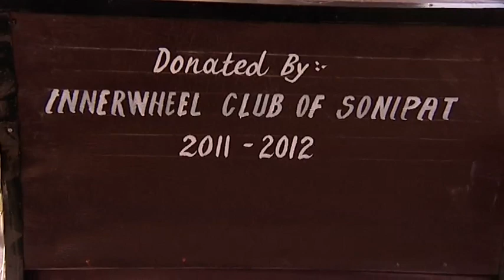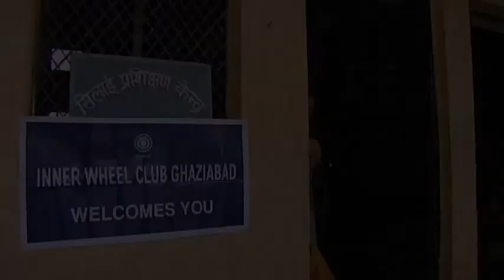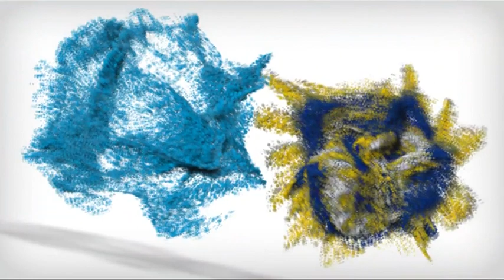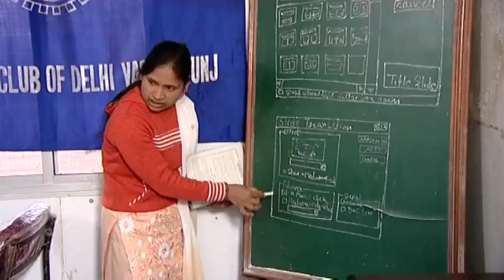INNER WHEEL INDIA BY WINGS CRAFT INDIA